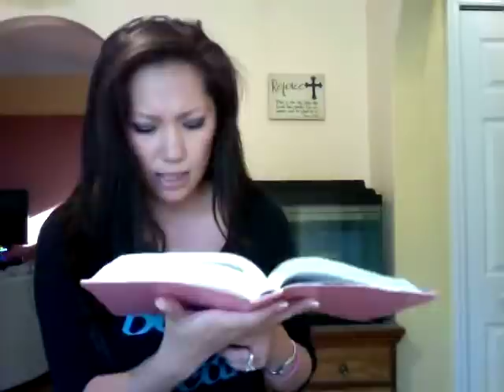Bible Buddy 365 Daily Reading Day 154 1 Kings 13-14 Psalm 137 Holy Bible King James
I suggest you say a prayer and ask God to open your ears, mind and heart before you start reading the Bible.

May God bless you and yours!